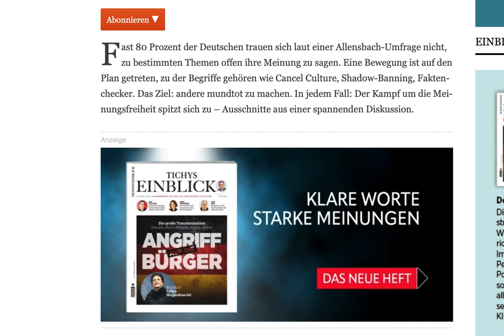Fast 80% trauen sich laut einer Allensbach-Umfrage nicht, zu Themen offen ihre Meinung zu sagen.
Fast 80 Prozent der Deutschen trauen sich laut einer Allensbach-Umfrage nicht, zu bestimmten Themen offen ihre Meinung zu sagen. Eine Bewegung ist auf den Plan getreten, zu der Begriffe gehören wie Cancel Culture, Shadow-Banning, Faktenchecker. Das Ziel: andere mundtot zu machen. In jedem Fall: Der Kampf um die Meinungsfreiheit spitzt sich zu – Ausschnitte aus einer spannenden Diskussion.